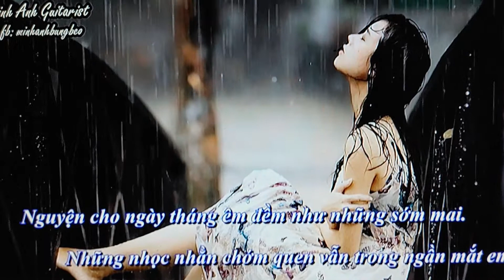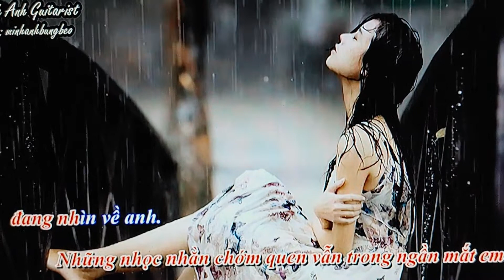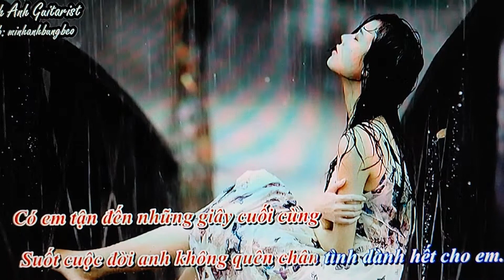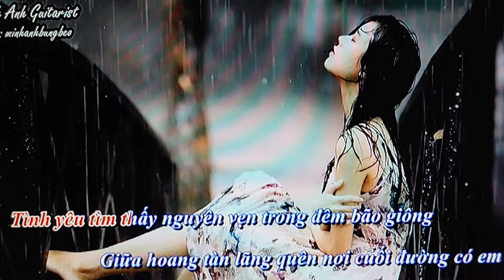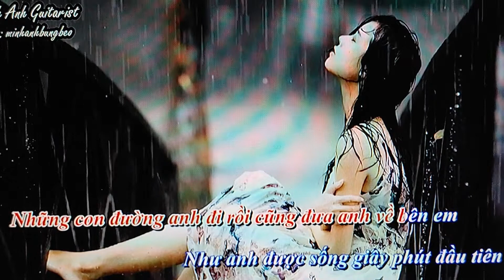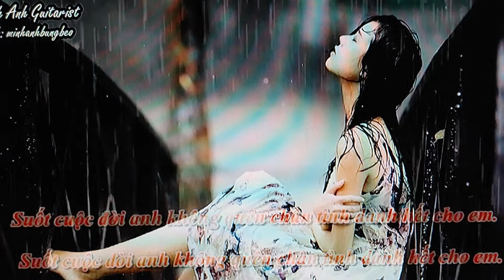Chân Tình - ST: Trần Lê Quỳnh - TB: Hoàng Đức.Music by Minh Anh Guitarist.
Xuất xứ bài hát Chân Tình

Nhạc sỹ Trần Lê Quỳnh
“Mùa xuân vừa đến, hoa về trên những bàn tay …” là khúc mở đầu quen thuộc từ ca khúc “Chân tình”, một sáng tác để lại dấu ấn sâu đậm của nhạc sỹ Trần Lê Quỳnh. Sinh năm 1978, anh thuộc một số ít các nhạc sỹ trẻ sinh ra sau ngày hai miền Nam Bắc thống nhất nhưng có phong cách sáng tác chững chạc và có chiều sâu. Vẫn trong ngần mắt em…
(Nguồn: bài viết của tác giả Vi Thùy Linh đăng trên TienPhong.vn ngày 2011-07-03)

‘Chân tình’ là một ca khúc được nhiều người ưa thích bền lâu, ít người biết, người nhạc sĩ sáng tác bài hát ấy còn là nhà báo – Trần Lê Quỳnh, và là con của một nhà văn viết cho thiếu nhi nổi tiếng – nhà văn Trần Hoài Dương.

Đã qua 2 tháng kể từ ngày nhà văn Trần Hoài Dương qua đời (6-5), nhạc sĩ Trần Lê Quỳnh đã đáp máy bay sang London, nơi vợ con, công việc của anh đang chờ. Qua anh, tôi được biết nhà văn Trần Hoài Dương đã để lại nhiều tác phẩm mà con trai ông sẽ dần công bố.

Giờ đây, Quỳnh chỉ có thể huy động hoài niệm và sự lãng mạn để gặp bố Quỳ (tên khai sinh nhà văn Trần Bắc Quỳ). Trong ca khúc của Quỳnh, những cuộc gặp của tình yêu thường vào mùa Xuân. Đó không chỉ là mùa thiên nhiên, mà là mùa khởi đầu sinh sôi tươi mới của tâm hồn.

Trần Lê Quỳnh sinh 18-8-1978 tại Hà Nội. Khi 3 tuổi, anh theo bố mẹ chuyển vào Nam. Quỳnh nói tiếng Bắc rành rọt, thanh thoát âm sắc Hà Nội. Sống tại London từ 2002, Quỳnh và vợ con nhập quốc tịch Anh 2 năm, họ cùng mang 2 quốc tịch. Gần một thập niên ấy, nhà văn Trần Hoài Dương chỉ sang thăm con 2 lần, năm 2002 và 2010, mỗi lần 6 tháng. Ông bảo: “Bận viết và chỉ thích ở VN”.

Con người ta có thú khoe ra những gì mình cho là đẹp, là giỏi, đáng tự hào. Có nhiều thứ để khoe, cũng nhiều kiểu và mục đích khoe. Trong đó, khoe con thành đạt có vẻ “đáng yêu” hơn cả, nó chính đáng và ít bị chê, so sánh như khoe của, khoe nhan sắc.

Đúng như nhà thơ Nguyễn Quang Thiều nhận định về Trần Hoài Dương, con người khiêm nhường, liên tài, dịu dàng và quá trong sáng nên luôn “run rẩy” trước cuộc sống nườm nượp đua tranh ấy, lại rất hãnh diện khi khoe con trai mình.

Năm 1992, vợ chồng nhà văn Trần Hoài Dương chia tay. Quỳnh sống với mẹ, nhưng vẫn luôn gần gũi và yêu cha. Tuổi thơ của anh tràn ngập những câu chuyện nhân hậu, lãng mạn về đức tin và cơ man sách cha mua tặng. Bố mẹ không ai tái hôn, họ muốn dồn mọi yêu thương cho đứa con độc nhất của mình. Năm 2002, năm Quỳnh bắt đầu làm việc ở BBC.

Mẹ Quỳnh là giáo viên dạy Toán cấp 2, sau chuyển sang kinh doanh, trưởng đại diện một Cty của Singapore, sau một thời gian làm phiên dịch tiếng Hoa. Bà từng được học piano lúc nhỏ và cho Quỳnh học tại nhà một cô giáo của Nhạc viện TP từ lớp 7, năm cậu bắt đầu học chuyên Anh.

Khi Quỳnh đang lớp 10, TPHCM có tổ chức cuộc thi hát tiếng Anh cho học sinh PTTH, sau đó phát hành băng cassette. Quỳnh đã viết Âm thanh của tình yêu, ca khúc đầu đời, bằng tiếng Anh, ca ngợi hòa bình, mà giờ anh không còn bản thảo. Anh tự hát, dự thi rồi tới lớp 12 lại sáng tác, nhờ cô bạn hát, chị họ đệm piano.

Chân tình (viết năm 1999) là ca khúc mà nhiều người biết nhất của anh. Ca sĩ Quang Dũng đã hát bài này trong phim Gái nhảy, và nó được hát, thuộc ở nhiều nơi. Lúc nào cũng thế, ca từ của Trần Lê Quỳnh rất trong, mơ mộng và thánh thiện. Dù nhọc nhằn hỗn tạp: “Vẫn trong ngần mắt em/ Đang nhìn về anh”, với “Tình yêu tìm thấy nguyên vẹn sau đêm bão dông”.

Xúc cảm Xuân xôn xao nơi tác giả, ý tưởng của anh không to tát vẫn khiến người nghe ngỡ ngàng “Và em lại đến/ Thay màu áo mới vì anh”. Chính nhờ những cuốn sách cha viết, cha mua tặng, cha bắt đọc, Quỳnh có một tâm hồn đẹp, vốn từ vựng dồi dào.

Mỗi khi sáng tác, anh lại thường để một tập thơ hay bên cạnh. Tốt nghiệp thạc sĩ Hoa Kỳ học tại Anh, song âm nhạc là niềm đam mê của Quỳnh. Giống cha, Quỳnh khắt khe khi công bố tác phẩm. Ưng ý, anh mới tung ra. Anh đã có 30 ca khúc, nhưng chỉ mới phát hành 1 album Trẻ mãi (2010, giọng hát Đức Tuấn) gồm 10 bài.

Trần Lê Quỳnh gần gũi cả mẹ và cha, hiểu cô đơn, buồn khổ, ước mơ của họ. Anh viết Những ô cửa xanh tặng cha và Khi mẹ khóc. Anh nhớ lại: “Mẹ hay giấu nỗi buồn, cho con cảm giác ấm áp, hạnh phúc nhất. Khi mẹ khóc, nước mắt cuốn đi phù phiếm, hư danh, làm sống lại những giấc mơ đẹp nhất, và niềm kiêu hãnh làm người. Chỉ khi bên mẹ – chỗ dựa của tôi, tôi mới nhận ra mình bé nhỏ nhường nào”.

“Anh – em” là nhân xưng thường thấy trong ca khúc Trần Lê Quỳnh. Anh không chỉ viết cho tình yêu lứa đôi, mà viết cho tình yêu tương lai trong hoài niệm kí ức không ngừng chảy. Anh tình tự tuổi thơ. Những kỷ niệm là báu vật, có quyền phép diệu kỳ.